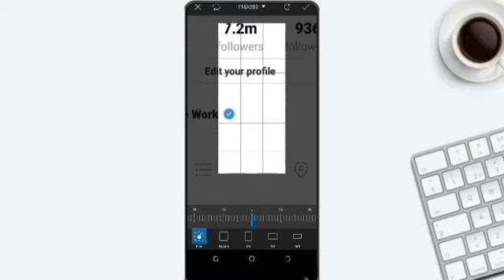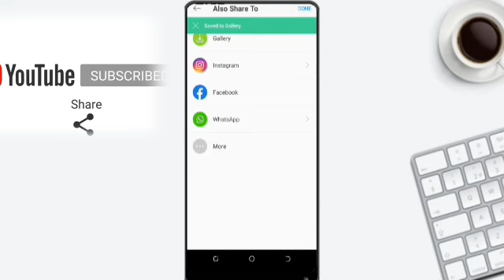HOW TO GET FREE INSTAGRAM FOLLOWERS AND GET VERIFIED (2021)*WORKING METHOD*🔥🔥